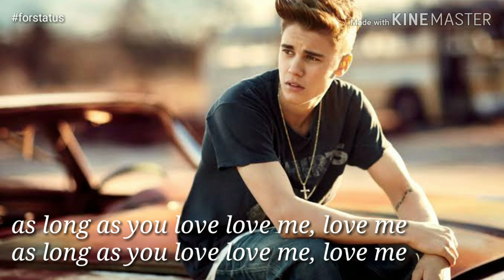Justin Bieber - As Long As You Love Me WhatsApp status